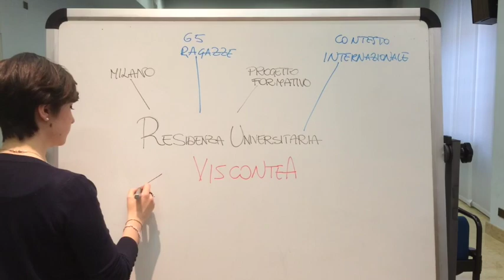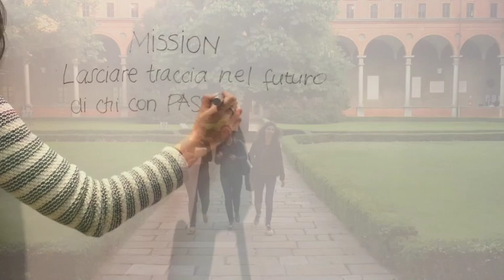vitadaresidente "VITA DA VISCO" (video di Giulia Pagan - Residenza Viscontea)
(Tracce audio: Wham - Wake me up before you go-go; Maroon 5 - Sugar)

Raccontare la vita in una residenza della Fondazione Rui non è mai stato così divertente!
Questo video è stato selezionato per la fase finale del concorso vitadaresidente: visualizzatelo entro il 30 maggio per far vincere un premio a chi lo ha realizzato!